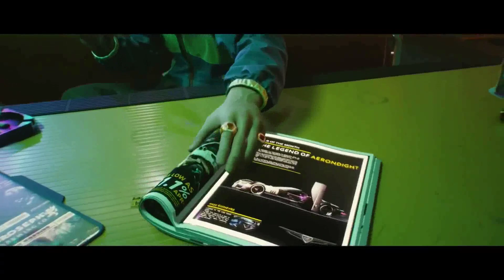Lo que los bugs de cyberpunk me enseñaron